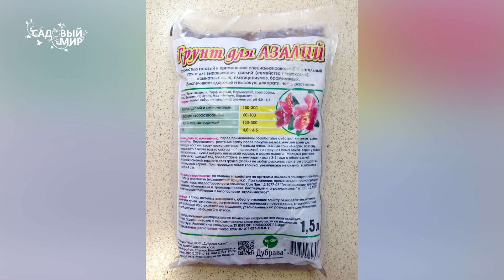Самые красивые кустарники - из семян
Самые красивые кустарники - это зимостойкие азалии (или рододендроны). Они  прекрасно цветут в средней полосе. Как вырастить рододендроны из семян. Когда собирать семена?  Зимостойкие азалии (рододендроны) и их цветение в средней полосе. Репортаж из Ботанического сада ННГУ.